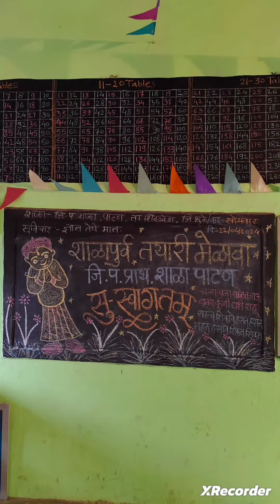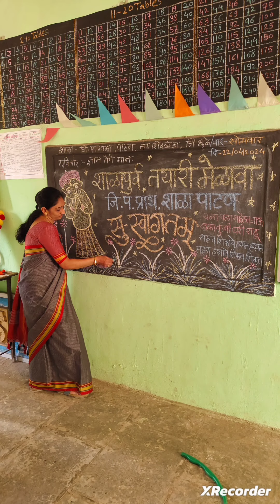शाळा पूर्व तयारी मेळावा 2024@Rinapatil-2023